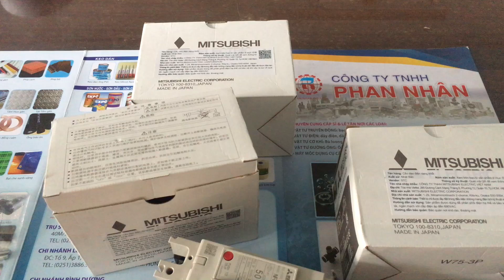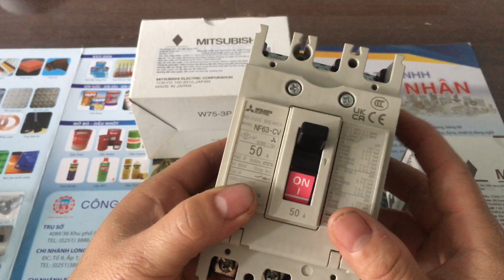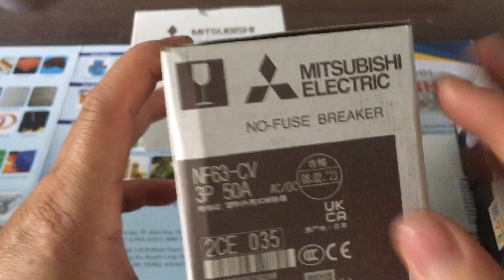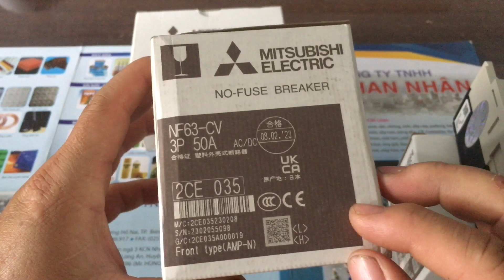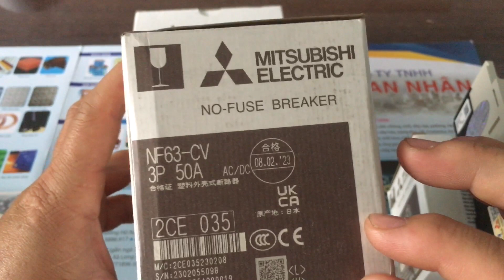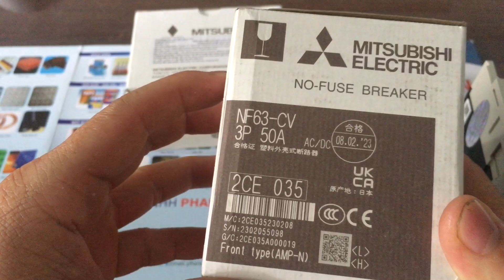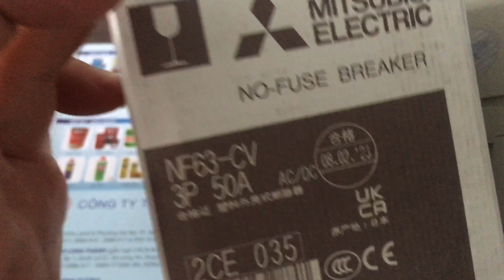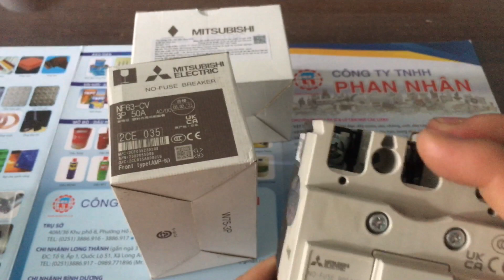MCCB, MCB Mitsubishi 50A-3P ( NF63-CV ) - Hàng nhật chất lượng - LH 0915886916.